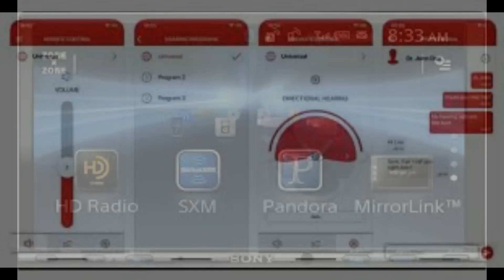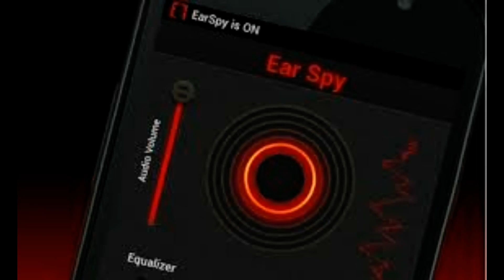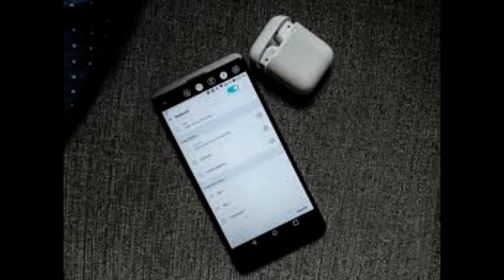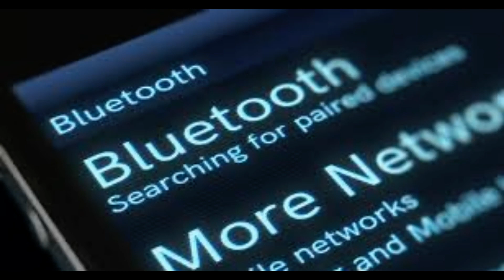Sony launches earbud like hearing aid for 241300 Device pairs with an app to lets users adjust vol